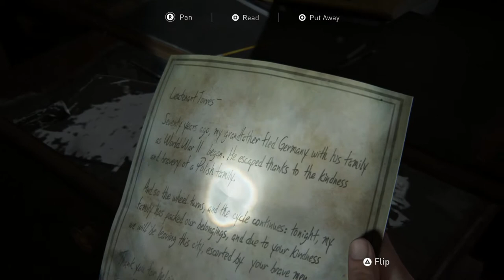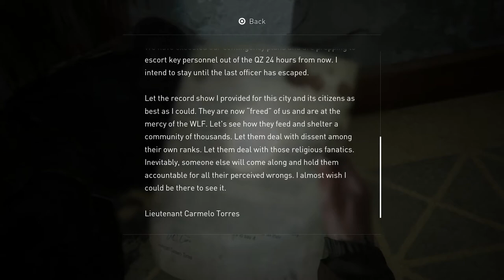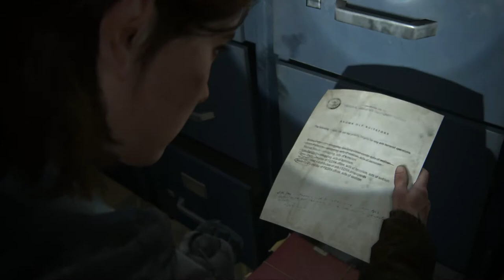The Last of Us 2 [SOLO] #9 Gettin' Gassy - Chinstrap Chap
I hope there are some Tums in the apocalypse.